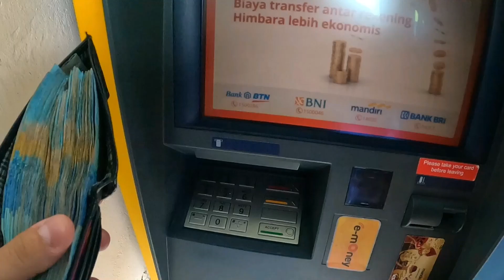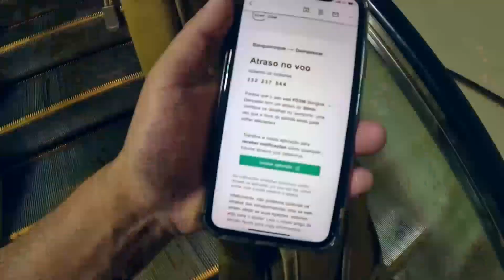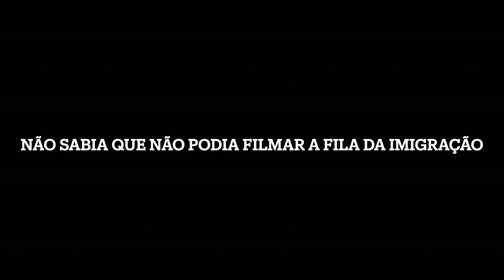FUI GRAVAR NO AEROPORTO DE BALI E DEU RUIM